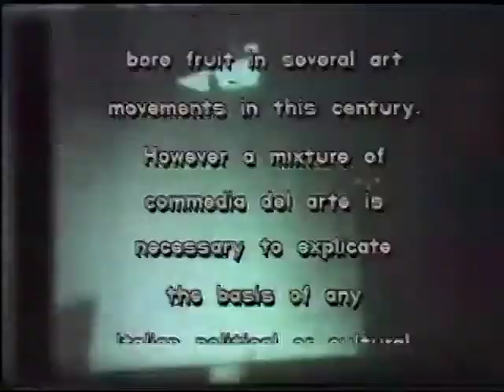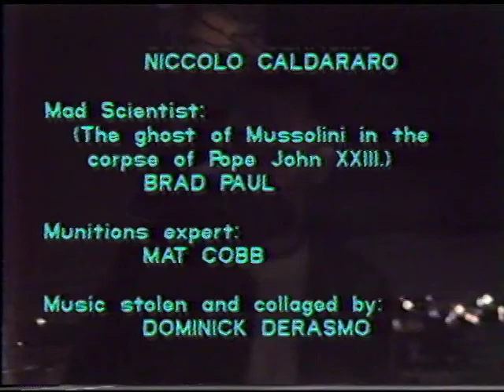The Italian Art Experiment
I organized a group of friends to conduct a performance piece on the nature of Italian politics and culture in the mid 1980s on the roof of Club 9 in the South of Market, San Francisco area.  The performance included people wearing paintings measuring 4 feet by 4 feet on their backs and attacking each other with paint on brooms, paint guns all while others danced to the Tarantella.